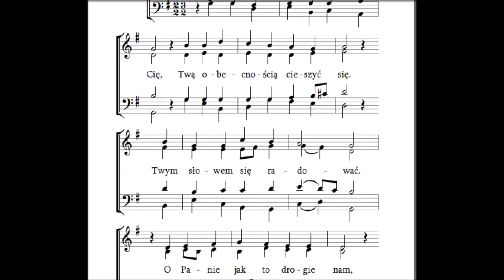247 jesteśmy znowu, pierwsza zwrotka, Pieśni duchowe i ewangelizacyjne G093